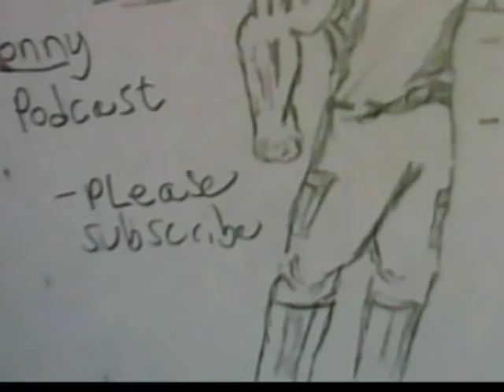Sketching an Action Hero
An ASMR sketching video where I sketch an action hero in pencil and manage to basically describe what my channel is all about through a soft-spoken ramble.